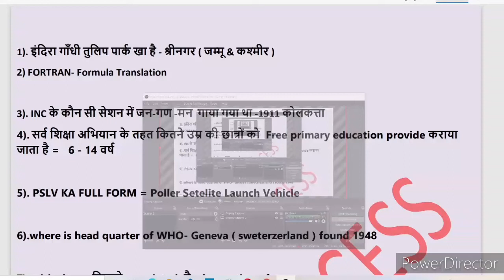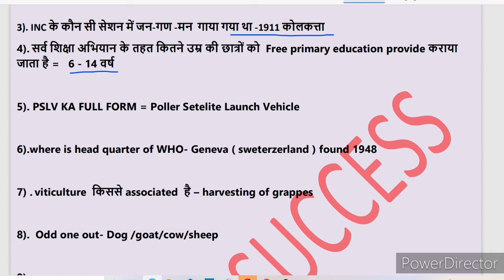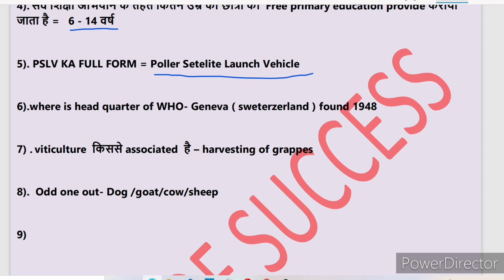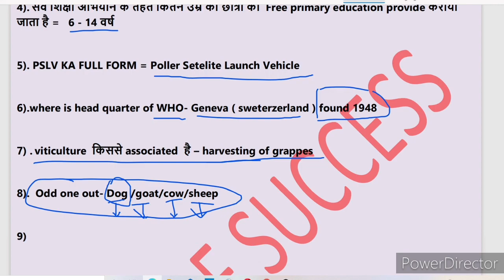RRB NTPC Exam Analysis 2nd shift 11th january 2021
About this video:-RRB  NTPC Exam 2nd shift Analysis 11th january 2021